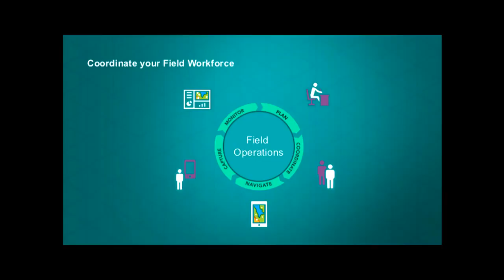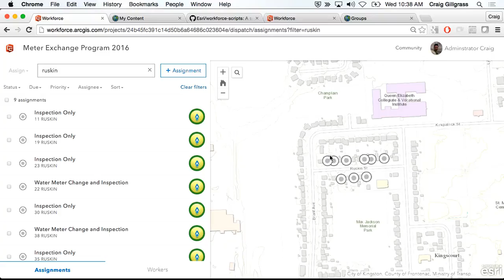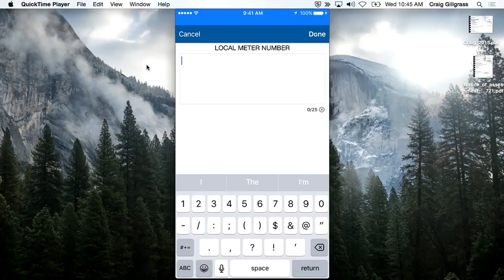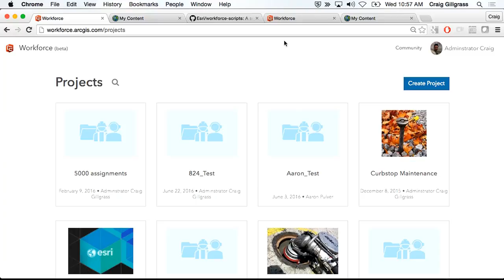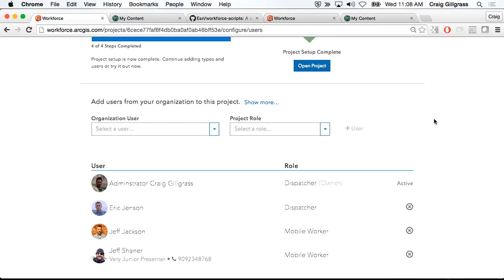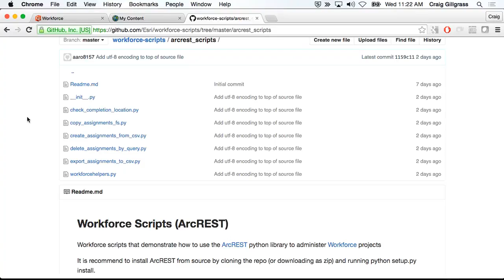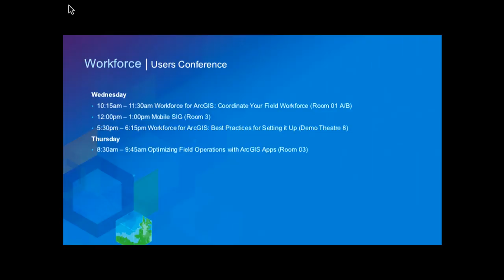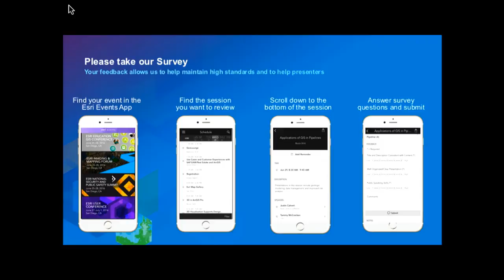ArcGIS Apps: Workforce for ArcGIS: Coordinate Your Field Workforce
Maximize the efficiency of your field workforce using a new product called Workforce for ArcGIS. We will show you how Workforce integrates with other ArcGIS apps like Navigator for ArcGIS, Collector for ArcGIS and Survey123 to accomplish a variety of field workflows.